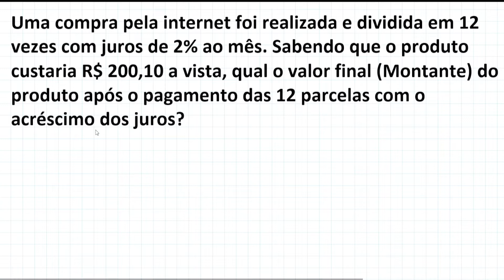Como Calcular o Montante Numa Aplicação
Olá Pessoal!
Uma compra pela internet foi realizada e divida em 12 vezes com juros de 2% ao mês. Sabendo que o produto custaria R$ 200,10 a vista, qual o valor final (montante) do produto após o pagamento das 12 parcelas com acréscimo dos juros?

Freedson Sousa 🤝